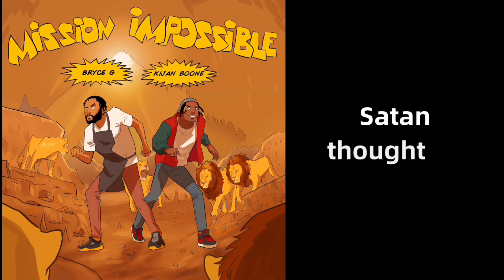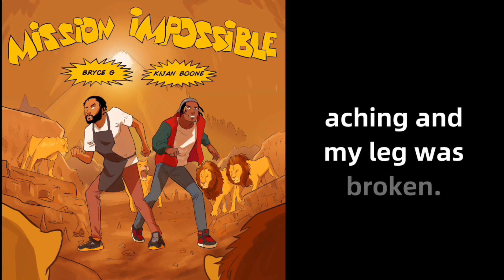Mission Impossible feat. Kijan Boone (Lyric Video)